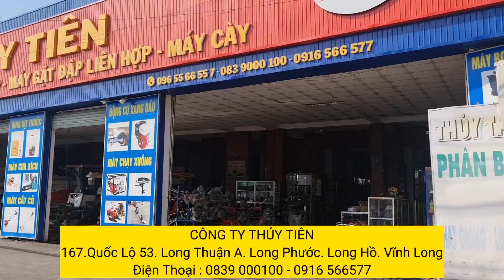Giao Xe Gặt DC70Plus về PHÙ CÁT. BÌNH ĐỊNH | Máy gặt lúa Kubota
Showroom : CÔNG TY THỦY TIÊN -167 QL53. Long thuận A. Long Phước .Long Hồ. Vĩnh Long